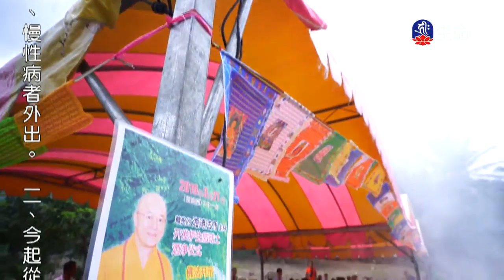慈悲無障礙-1_海濤法師救護眾生講座_(lifetv_20200210_12:00)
海濤法師救護眾生講座_慈悲無障礙。